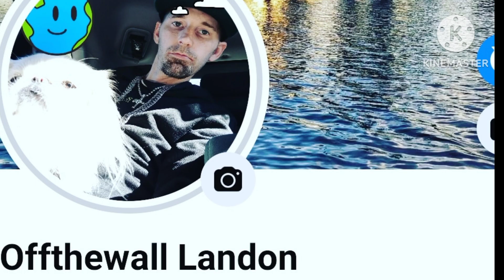2001 2023 port city steppa Shreveport Louisiana offtheporch offthewall hard